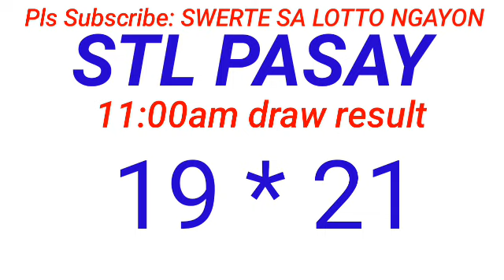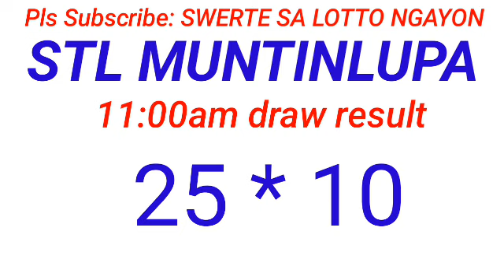STL - PASAY,PATEROS,MUNTINLUPA CITY PARAÑAQUE CITY August 6, 2024 1ST DRAW RESULT